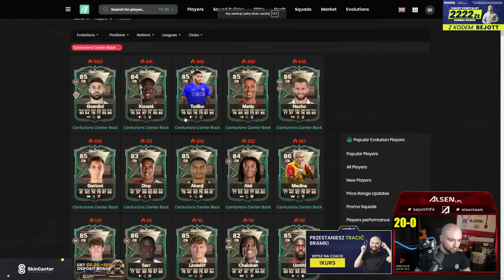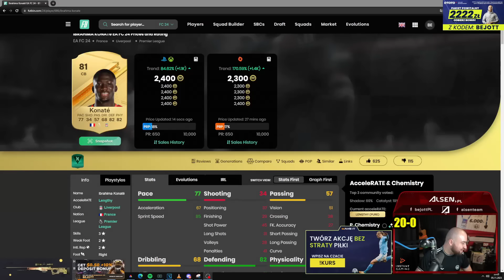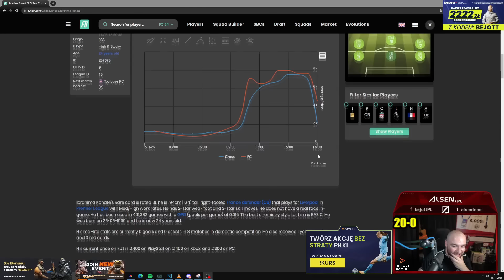POWRACA SBC o IKONĘ z NISKIMI WYMAGANIAMI - OTWORZYŁEM... NOWA EWOLUCJA DLA OBROŃCÓW?!